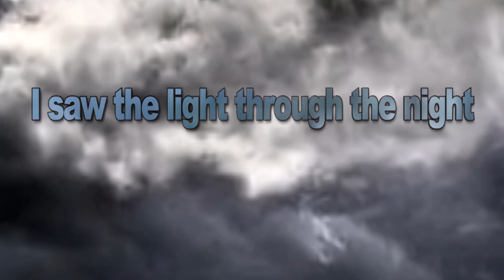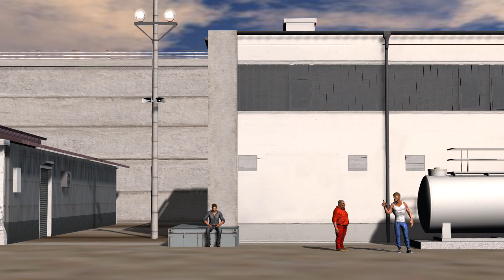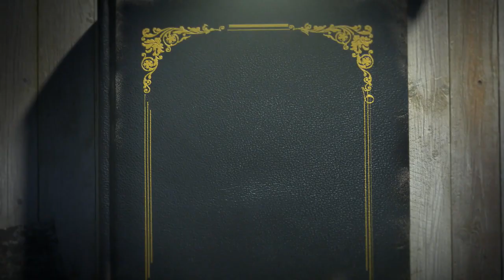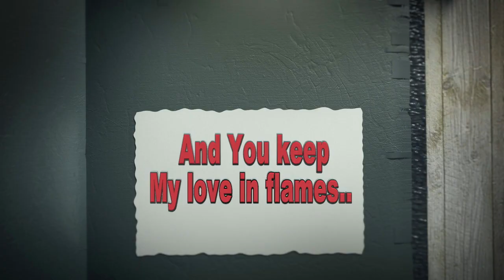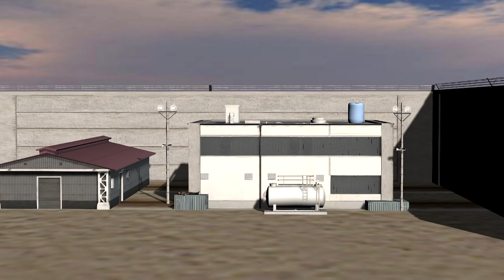DREAMIN' IN BLUE (original song) by Alex Alvarez...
Original video  and music by Alex Alvarez  ..